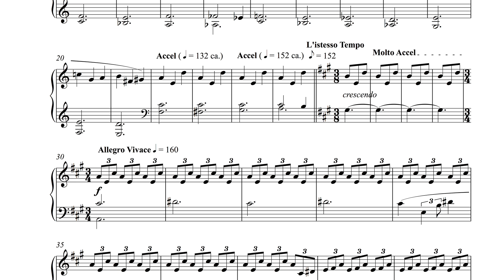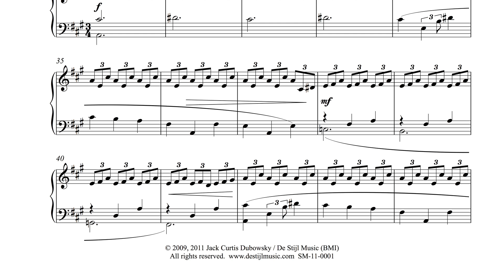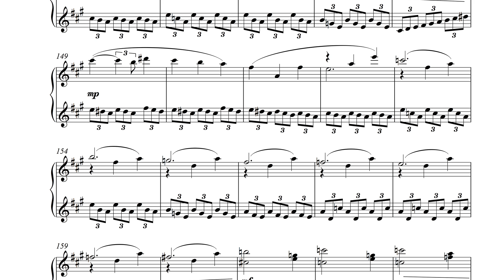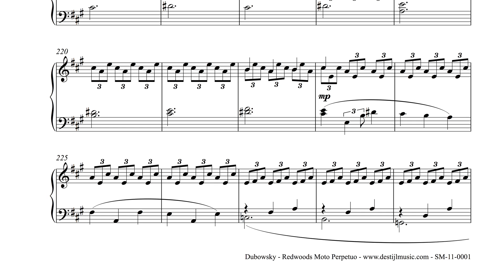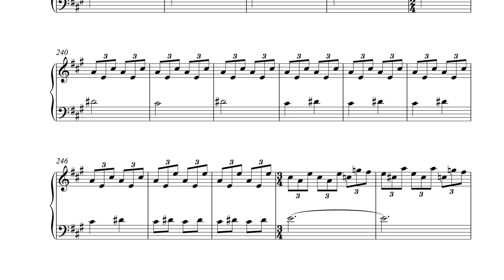Redwoods Moto Perpetuo – Piano – Jack Curtis Dubowsky – Score Follow – Look Inside – Sheet Music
Redwoods Moto Perpetuo
 by Jack Curtis Dubowsky

== Program Note
This piano solo, completed in 2011, is based on the composer’s score to the motion picture "Redwoods" (2009), directed by David Lewis, starring Matthew Montgomery and Brendan Bradley. “Redwoods Moto Perpetuo” is an extended piece spun from the film score’s track “Hitting the Floor.” It has a driving triplet rhythmic fabric with a lush romantic melody.

== Sales Links ==

Recording:
James Graham, piano
Recorded January 2021
Recording © + (p) 2021 De Stijl Music (BMI).

Catalogue Number:
SM-11-0001